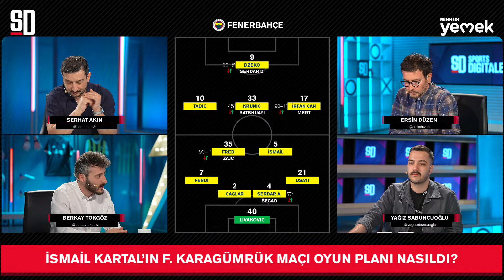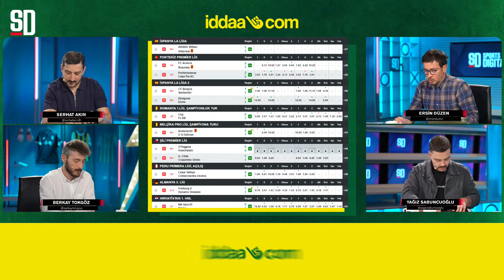FENERBAHÇE'DEN DEPLASMAN REKORU | Fatih Karagümrük 1-2 Fenerbahçe, Livakovic, Dzeko, Batshuayi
Sports Digitale'dan herkese merhaba! Serhat Akın, Yağız Sabuncuoğlu, Berkay Tokgöz ve Ersin Düzen, Süper Lig'in 32. haftasında oynanan ve Fenerbahçe'nin Karagümrük'ü 2-1 mağlup ettiği karşılaşmanın ardından canlı yayında maçı değerlendirdi. İyi Seyirler!